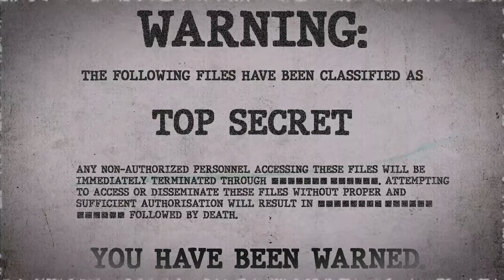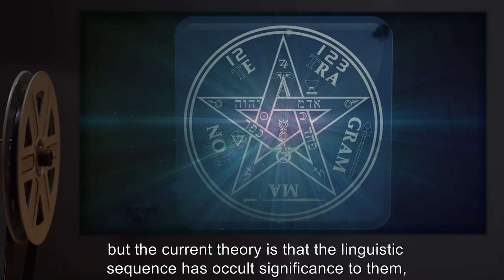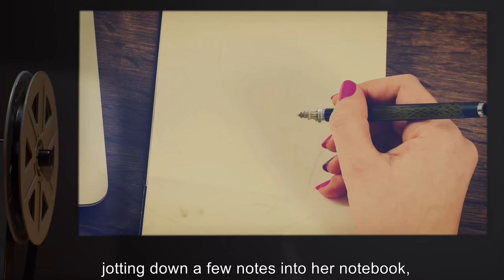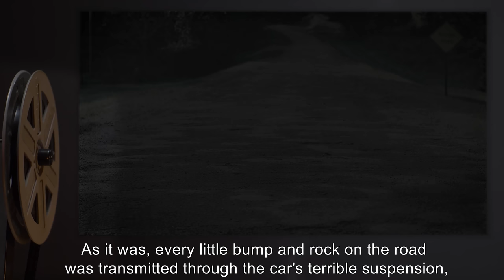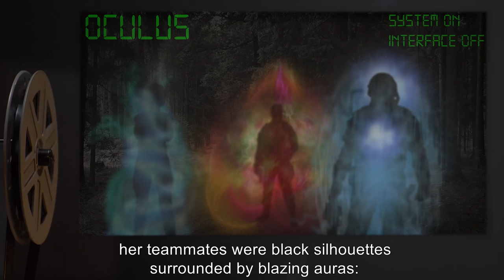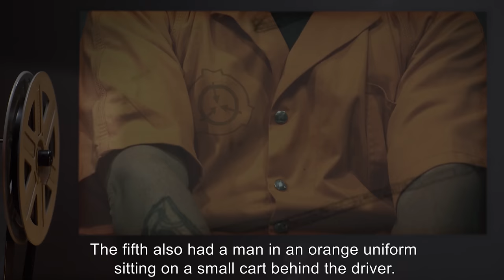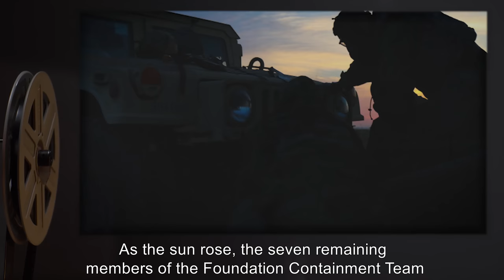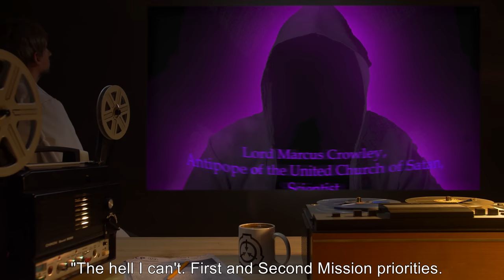GOC Casefiles: Assesment (SCP Orientation Tales)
Today Researcher R. will be reviewing a report from the GOC Casefiles, in which one of GOC’s finest Assessment Teams - Team "Sparkplug" goes on their first mission with a new member, and Council politics raise their ugly head.

and released under Creative Commons Sharealike 3.0. Contributor: DrClef

Author: Sgt. Ben Eberle
Artist: Mr. Klay
Author: Chad Miller from Orlando, Florida, US of A